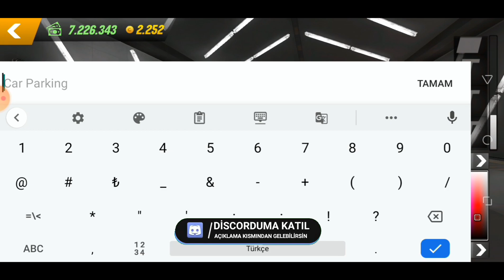BMW 4 YAPMAK !!!? // CAR PARKİNG MULTİPLAYER OHA !!! YENİ ARABA !!!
➠ 💥 Discord Sunucum 💥

💛BU LİNKLERDEN BENİ TAKİP EDERSENİZ ÇOK SEVİNİRİM 💛